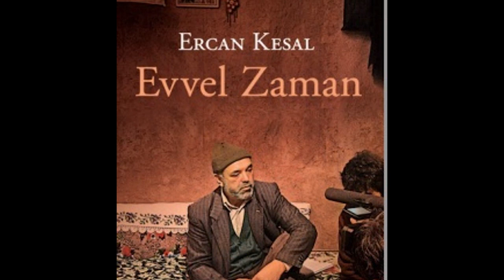Kitap-Konuk-Kahve | Ercan Kesal anlatıyor: Birlikte kurtulmayı ümit ettiğim için yazıyorum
Kısa Dalga’dan Yeşim Özdemir’in hazırlayıp sunduğu 3K: Kitap-Konuk-Kahve’nin bu haftaki konuğu oyuncu, yönetmen, senarist, yazar Ercan Kesal…